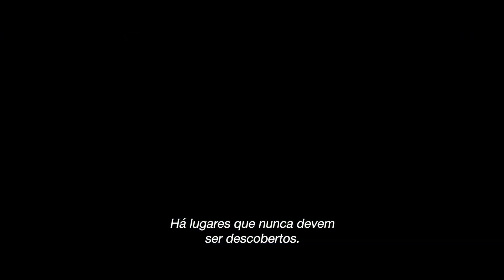Ricardo Coração de Leão | Trailer Legendado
Assista ao novo trailer de ricardocoraçãodeleão